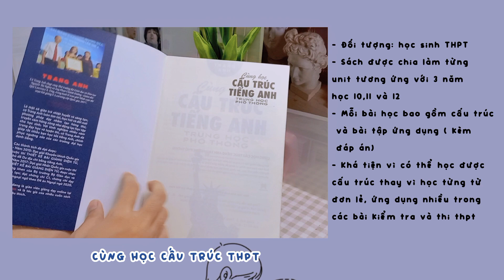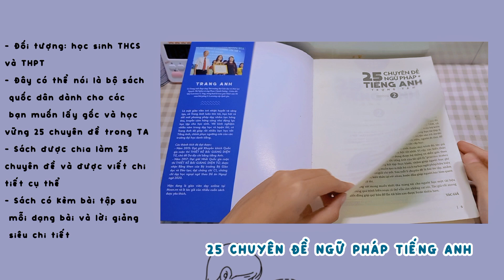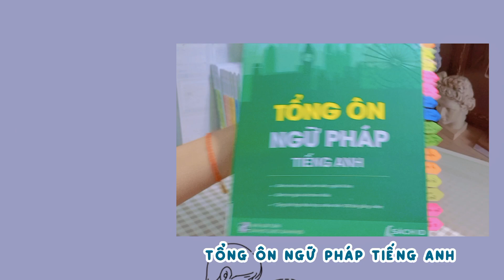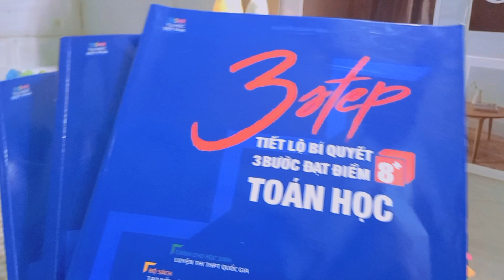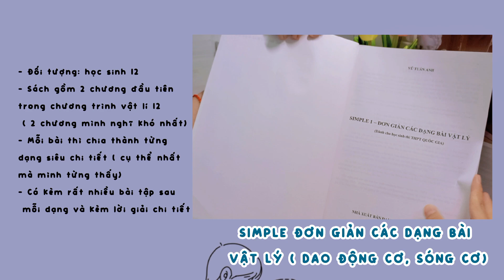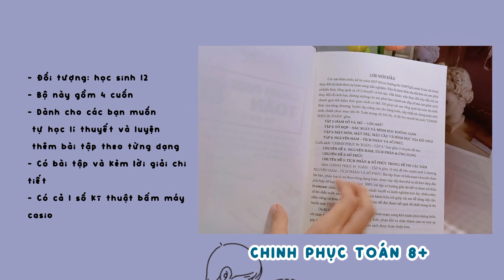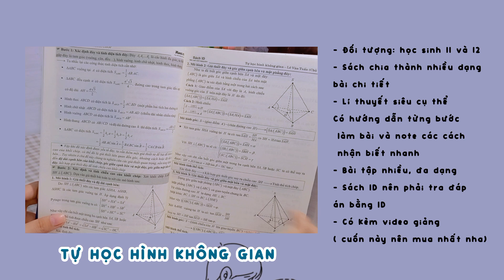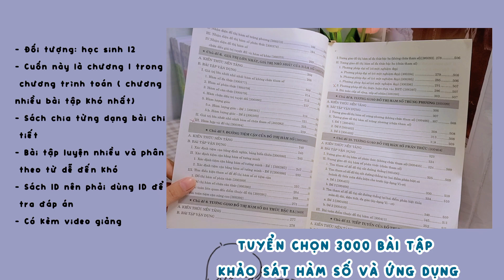Các cuốn sách mình dùng trong 3 năm THPT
LINK MUA SÁCH TRONG VIDEO:
🍀3 step tiết lộ bí quyết 3 bước đạt điểm 8+ toán
🍀3 step tiết lộ bí quyết 3 bước đạt điểm 8+ vật lý
🍀3 step tiết lộ bí quyết 3 bước đạt điểm 8+ hóa
🍀Tuyển chọn 3000 bài khảo sát đồ thị hàm số và ứng dụng

🌱 Link sản phẩm mình dùng:
🌻VĂN PHÒNG PHẨM:
🌿12 tờ giấy note lưu ý kiến thức trọng tâm ôn thi
🌿Đèn bàn Tích Điện 3 màu ánh sáng - Đọc sách, đèn học, làm việc
🌻SÁCH LUYỆN CÁC MÔN TOÁN, ANH, LÝ.
🌿500 Bài Đọc Hiểu Đọc Điền Tiếng Anh Ôn Thi THPT Quốc Gia

🌱 các câu hỏi mọi người thắc mắc:
1. Mình bao nhiêu tuổi?
- mình 2k4, 18+
2. Mình ở đâu?
- quê mình 78, Phú Yên
3.Mình quay video bằng điện thoại gì?
- mình đang dùng ss a22
4. App mình dùng để edit video?
- cắt ghép,thêm nhạc, hiệu ứng. : inshot và capcut
- thumbnail: xingtu+ inshot
- chỉnh màu: foodie+ xingtu
5.Tại sao lại có kênh youtube này?
- mình thích quay video kiểu như chill chill khi học và đồng thời nình cũng muốn chia sẻ các tips hay ho trong học tập và học thêm nhiều tips mới từ mọi người. Hơn thế nữa, mình muốn  kiếm thêm thu nhập để phụ giúp tiền học cho ba mẹ  Vậy nên mong mọi người có thể ủng hộ mình nhiều hơn nữa